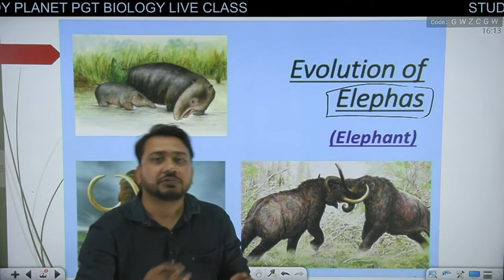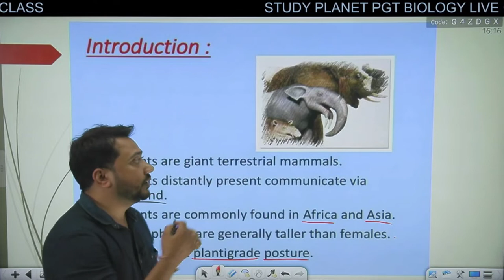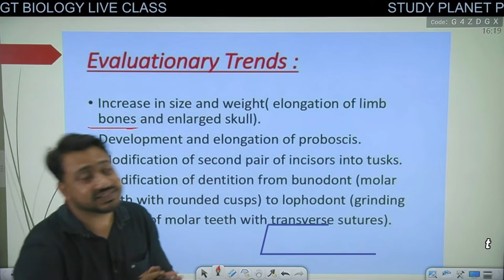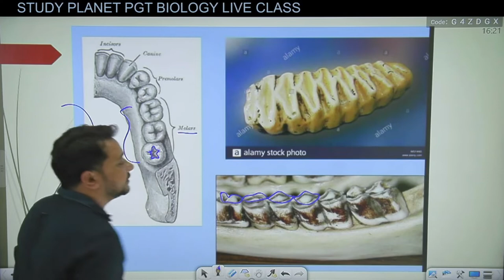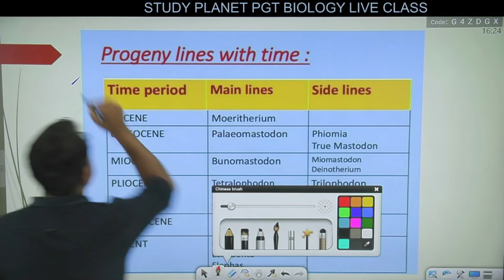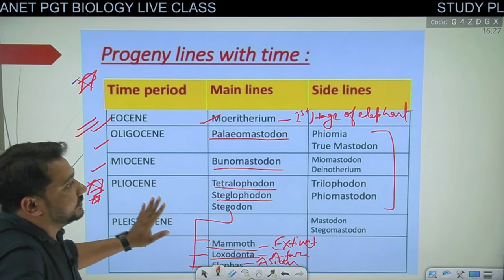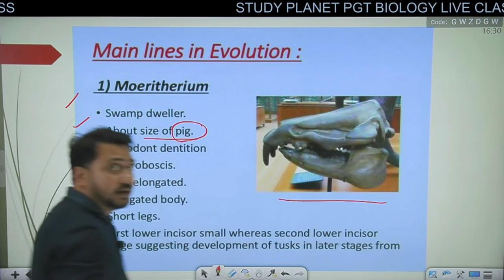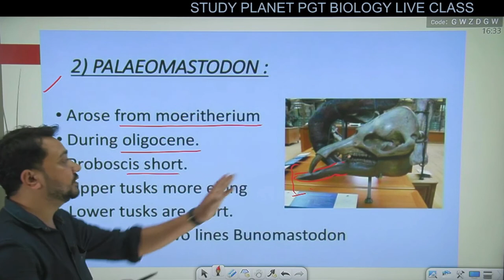JSSC PGT Biology || Evolution of Elephas || Study Planet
Going forward, the evolution of the majestic creatures we see today came from a prehistoric elephant species known as Gomphotherium about 20 million years ago. Approximately 2.6 million years ago, as the climate and the ecosystem began to change, it gradually led to the era of the Mammoths and the Mastodons.

•High School Teacher  •PGT / TGT  •JTET / CTET  •NET / JRF / UGC  •JPSC/JSSC